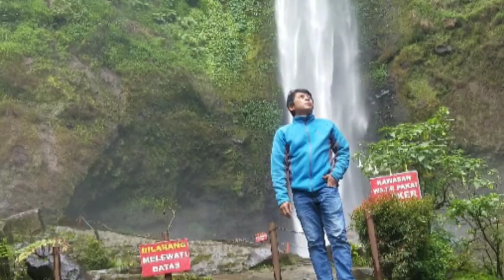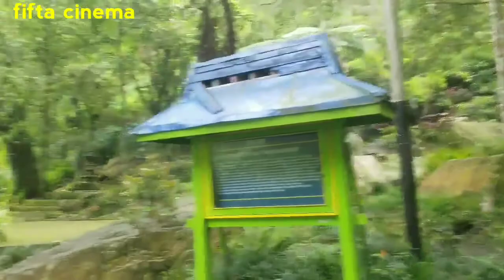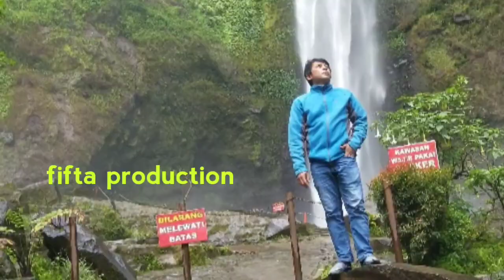AIR TERJUN COBAN RONDO DAN KEINDAHAN ALAMNYA